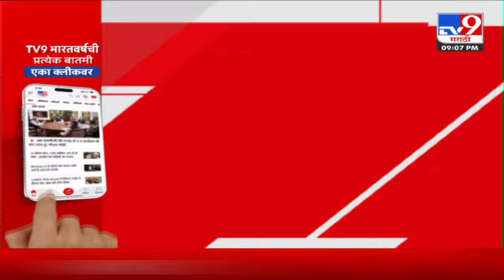TOP 9 Big News | मोठ्या टॉप 9 न्यूज | 9 PM | 30 JULY 2024 | Marathi News